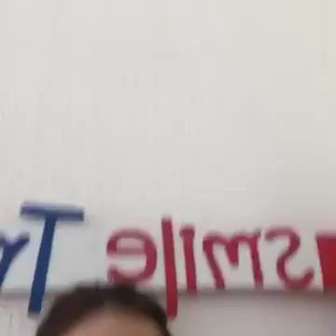Lucy Hale Live Talk Smile Train Ambassador Lucy Hale in Mexico visiting local partners